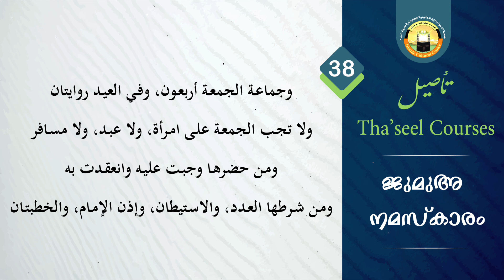38 -ജുമുഅ നമസ്കാരം || അബ്ദുൽ ജബ്ബാർ മദീനി